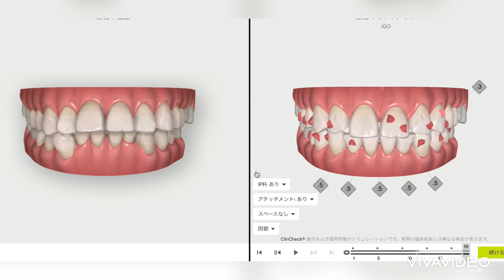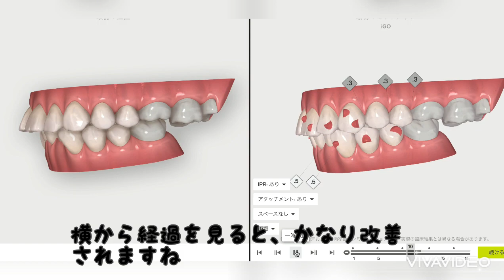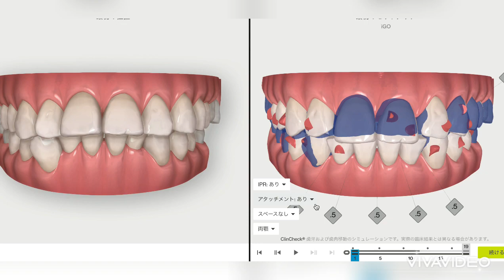SBC Dr.RYOJI マウスピース矯正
【マウスピース矯正】
➡︎歯並びを綺麗にしたい方必読
・歯を極力削りたくない方
・ワイヤーは嫌な方
・審美目的の神経治療に強く抵抗がある方
・矯正中のことを周りにバレたくない方
・前歯だけ少し動かしたい方
をお勧めします
・2019年、2020年、症例数日本一
ご自身で着脱できるので歯磨きしやすく、お口の中を衛生的に保てます。食事中はマウスピースを外すので、食べにくいといった不快感もゼロです
ワイヤーがないので、口の中が傷付きにくい。
ご興味ある方は是非カウンセリングにいらしてくださいませ。
あらゆるお客様のニーズにお応えするためにアライナー矯正(マウスピース矯正)にも力を入れております
・モニター価格（片顎）223,500円
・モニター価格（両顎）263,500円
リスク:
IPR（歯間を削る事）する場合、冷水痛
顎関節症、後戻りetc

セラミック矯正は、ワイヤー矯正と比較するとかなり短期間で口元の印象をレベルアップさせる事が出来ます。
ワイヤー矯正は、あくまでも自分の歯を綺麗に並べるだけで「歯」自体は何も変わりません。
それに対してセラミック矯正は、「歯」自体の見た目も自由自在に変える事が出来るので、効率的に印象をレベルアップ出来ます。

リスク：疼痛（咬合痛、冷水痛）、抜歯を伴う場合は腫脹や出血などを生じることがあります。
価格：1本100,000~130,000円（モニター価格基準）
→施術プランや本数によって異なります。

▼湘南歯科クリニック大阪心斎橋ホームページ▼

湘南歯科クリニック大阪心斎橋院は、御堂筋線心斎橋駅から徒歩4分の場所にございます。難波駅からも徒歩圏内でお買い物ついでにお越しいただけます。

当院では、お客様から『もっと早くに来ればよかった』、『歯をだして笑えるようになった』などたくさんの嬉しいお言葉をいただいております。セラミックは10種類以上あり、お客様のご希望に沿った治療を行っております。
スタッフ一同が丁寧な心配りを心がけており、安心して治療をうけていただけます。

オンライン相談もはじめました。
クリニックに来院して行う医師による無料カウンセリングを、オンラインで実施することができます。
お客様はご自宅のリラックスできる空間からお悩みやご要望、美容医療に対するご質問などを医師に相談することが可能です。
是非ご活用下さい！

※安全上の規定により、小学生以下のお子様連れでのご来院をお断りしております。

所在地
〒542-0085
大阪府大阪市中央区心斎橋筋2-7-18
プライムスクエア心斎橋11F

診療時間
AM10:00～PM7:00
予約制／年中無休

アクセス
・地下鉄御堂筋線、長堀鶴見緑地線心斎橋駅4-B出口より徒歩4分
・地下鉄御堂筋線 なんば駅14番出口より徒歩5分
・近鉄線 大阪難波駅24番出口より徒歩6分
・地下鉄四つ橋線 四ツ橋駅南改札5番出口より徒歩7分